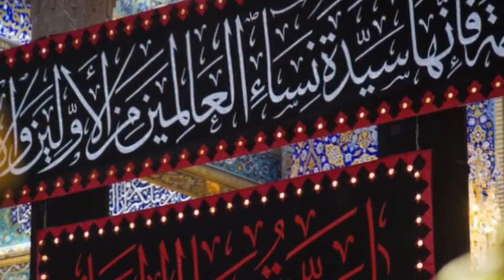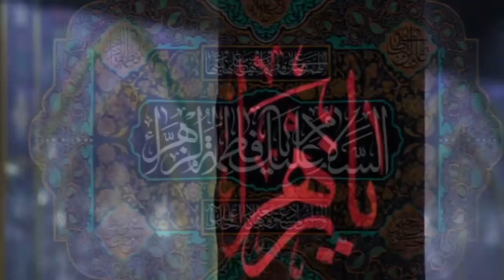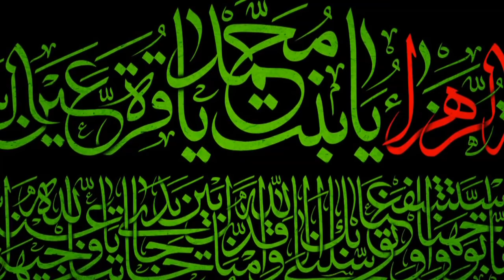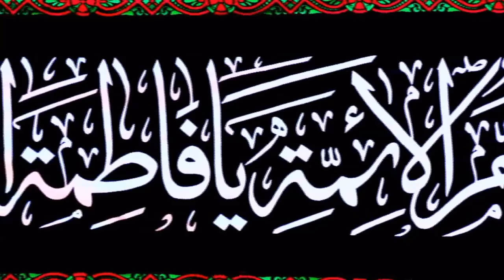Ziarat of Syeda Fatima Zahra (sa) | زيارة السيدة فاطمة الزهراء عليها السلام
Peace be upon you O mother of al-Hassan and al-Hussein